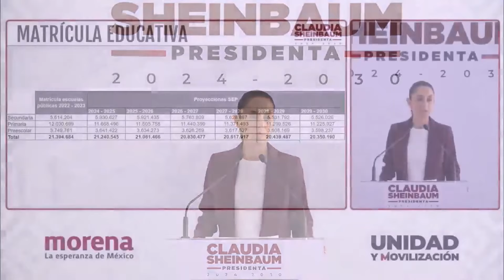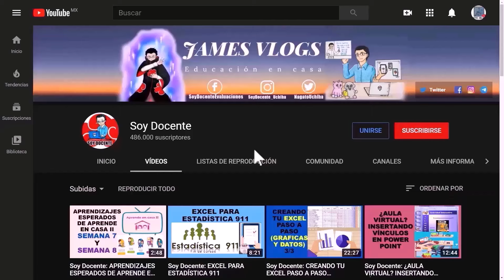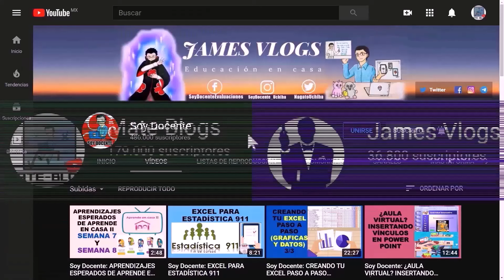Soy Docente: BECA PARA TODOS LOS ALUMNOS DE SECUNDARIA DE ESCUELA PÚBLICA EN 2025